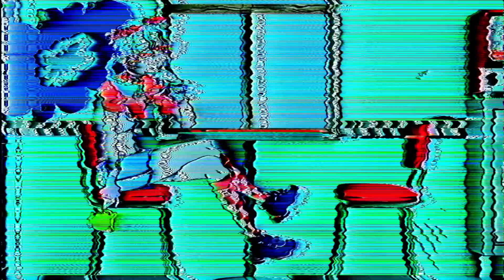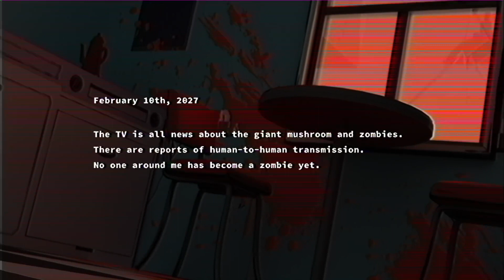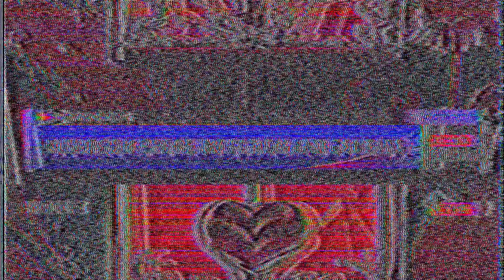Koharu Rikka AI - Zombies - Synthesizer V Cover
Vocals:
Koharu Rikka AI - Main, Harms, and Backing

UST - HAL0-P
MIDI - DECO*27/OTOIRO
Mix - caleb4798-P
Tune - caleb4798-P
Original Song - DECO*27

Software Used:
Synthesizer V Studio Pro 1.8.1 (Vocals and Tuning)
Studio One 6 Professional (Mixing)
Adobe Premiere Rush (Video)